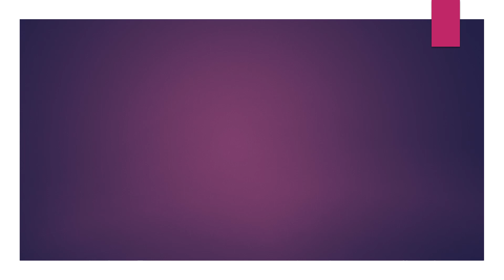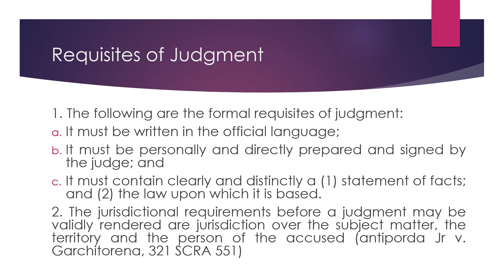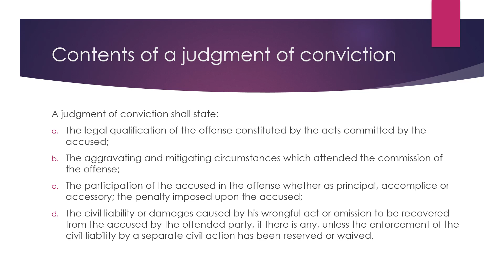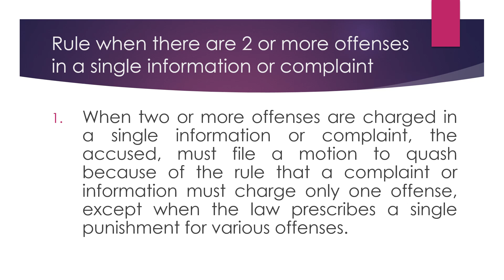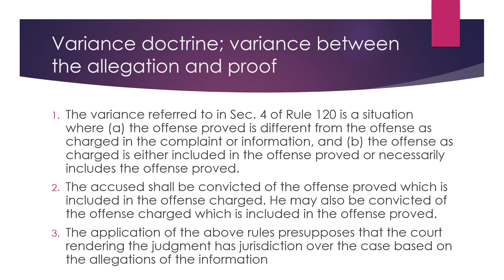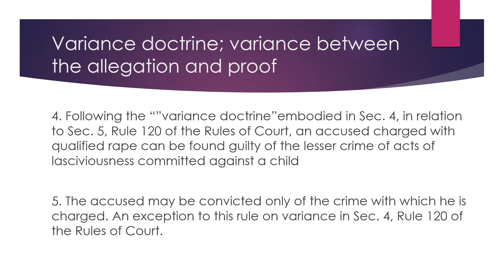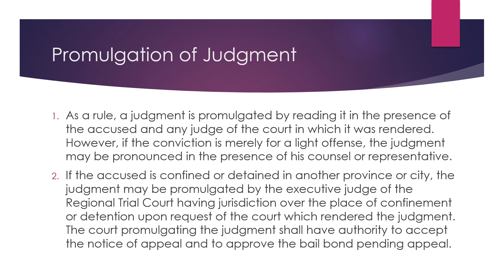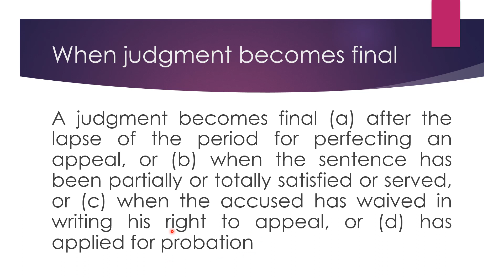CRIMINAL PROCEDURE RULE 120 JUDGMENT